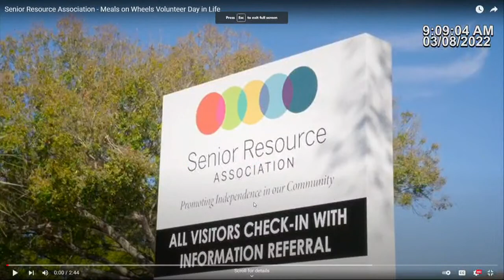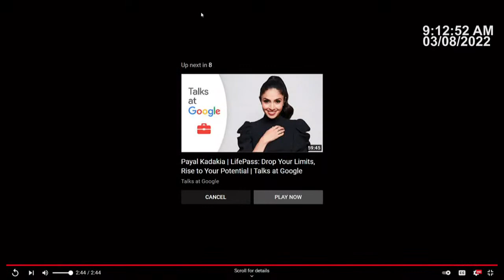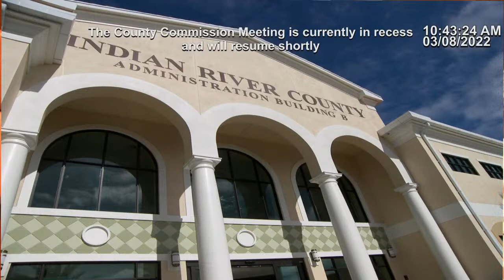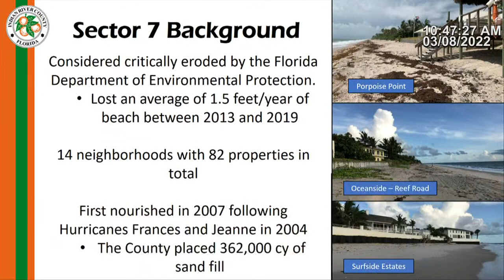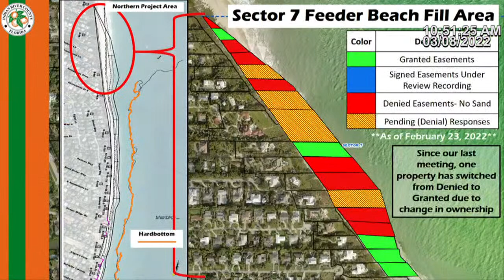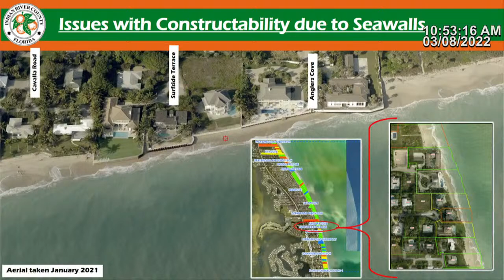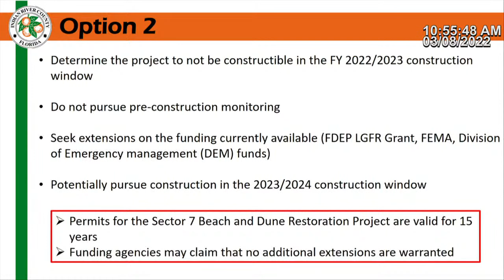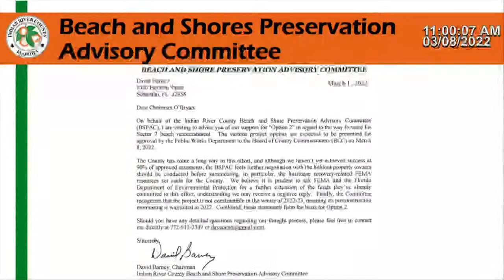03/08/22 Board of County Commissioners Meeting